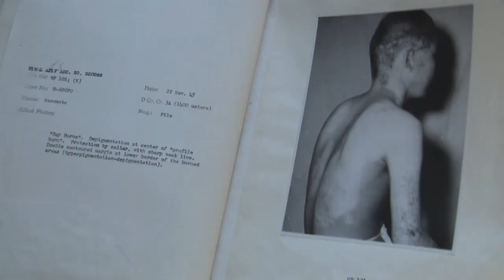Atomové lži (7.4.2023 ve 20:00 na CS HISTORY)